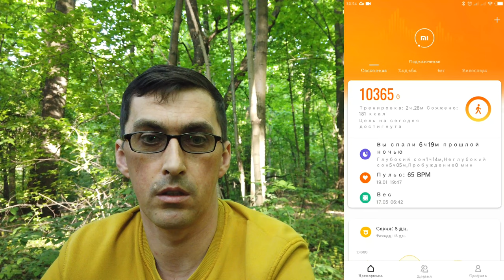Счетчик калорий или как просто похудеть\диета ЗА 5 НЕДЕЛЬ - 9 кг 600 грамм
На мой взгляд это самый простой, но трудозатратный вариант. Он подходит для людей, которые все любят держать под контролем, ведут учет и у них все упорядочено. При регистрации Fatsecret попросит вас ввести возраст, вес и желаемый вес, до которого вы захотите похудеть. Также укажите — сидячий образ жизни. Программа на основе Ваших данных ,составит калорийность дневной нормы, которую Вам следует употреблять. Но это не совсем верно. И я сейчас объясню почему.  К примеру вы каждый день съедали по 3000 кк, если вы женщина — это очень много, а если мужчина — то не так уж и много на самом деле.  Программа предлагает вам есть по 1300 кк. Во-первых психологически вам будет очень тяжело резко сокращать объем пищи более чем в два раза. Во-вторых тут же организм начнет вырабатывать кортизол, который всеми силами будет мешать похудению. поэтому мы пойдем другим, проверенным путем!

Счетчик калорий FatSecret или как просто похудеть